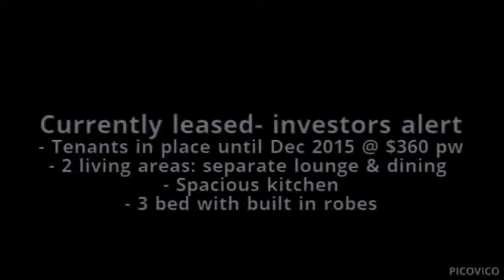Tamworth Real Estate - 20 Arinya Street, Tamworth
PRD Real Estate - 20 Arinya Street, Tamworth
Currently leased- investors alert
This family home has great tenants in place until Dec 2015 @ $360 pw, there are two living areas which include separate lounge and dining rooms and a spacious kitchen. All three bedrooms have built in robes and the home has gas heating, evaporative cooling and has just been painted throughout. The bathroom has been fully renovated within the last 3 years. Externally there is an in-ground pool, double garage with remote access and carport. This home would be a perfect investment or first home.
Richard Jackson 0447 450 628
PRD Real Estate